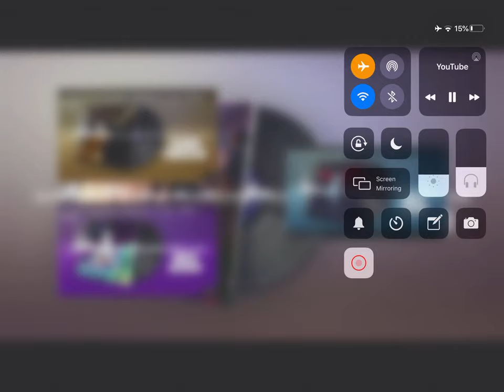The end music pack!